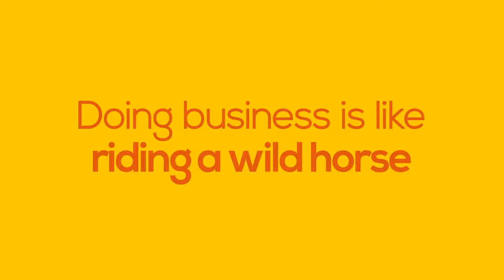Dinner with Jim Thompson, Founder of Crown Worldwide Group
3 things Jim Thompson wants to be remembered by